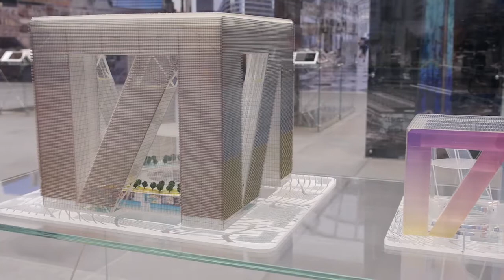Helmut Jahn Exhibition - Process Progress